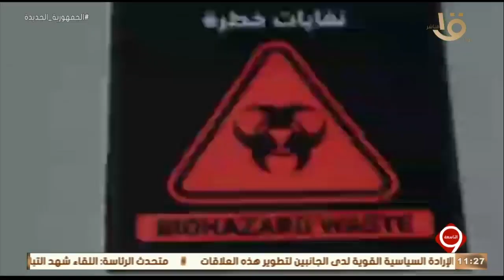التاسعة | مشروع السياحة العلاجية "نرعاك في مصر" يضمن توفير أفضل خدمة للوافدين الأجانب